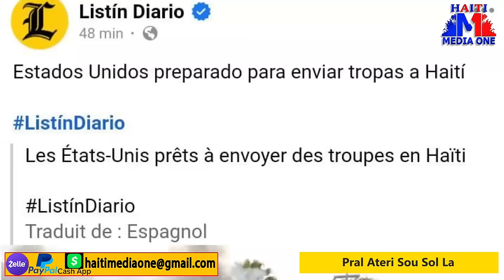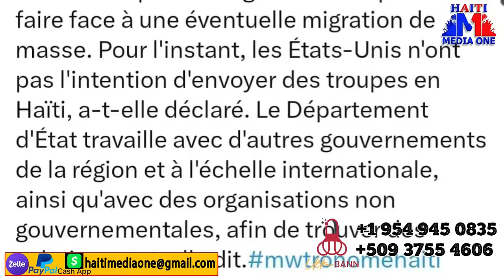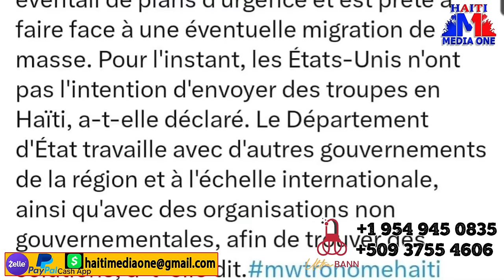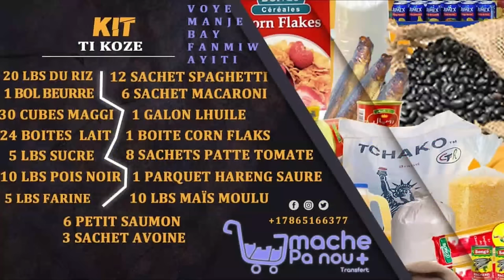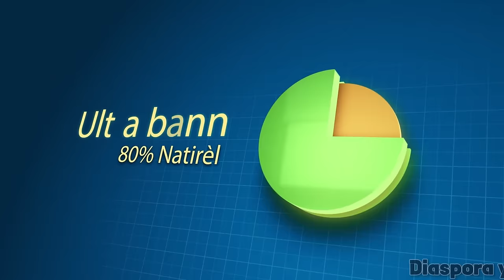Bandi Yo Mele Solda Amerkien Pral Debake An Ayiti